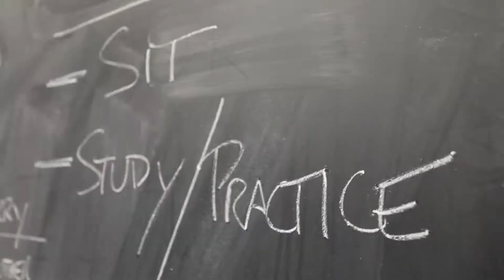Support the W.C. Overfelt Royal Band (Full Version)